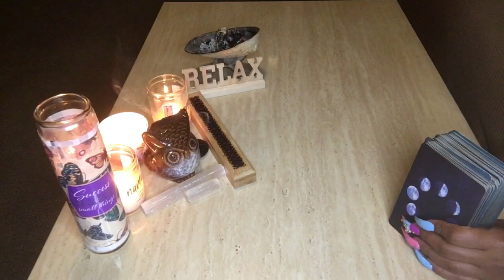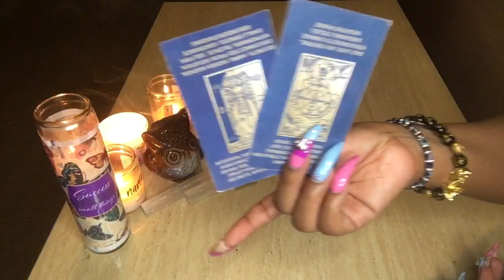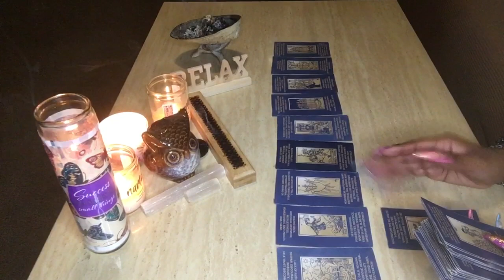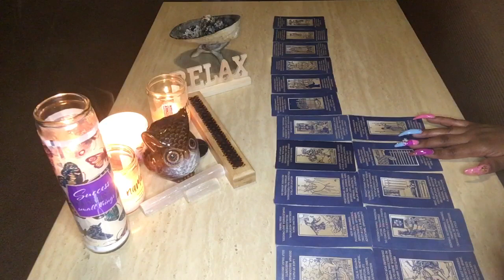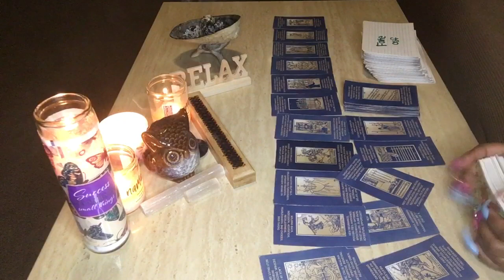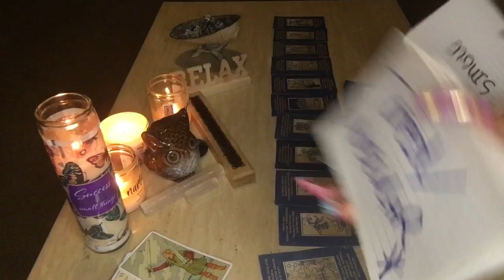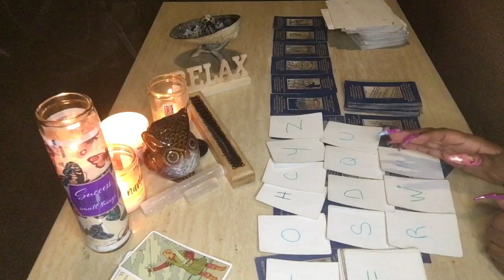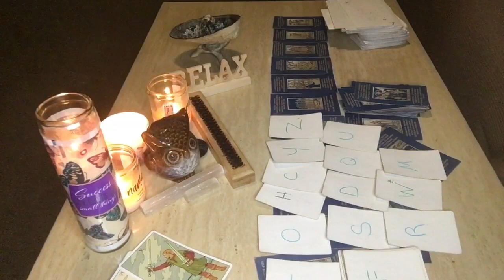‼️DIVINE MESSAGE(S): THINKING ABOUT TAKING MATTERS INTO THEIR OWN HANDS😳😳‼️(TIMELESS)